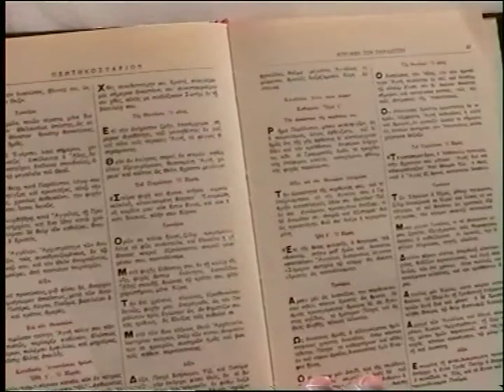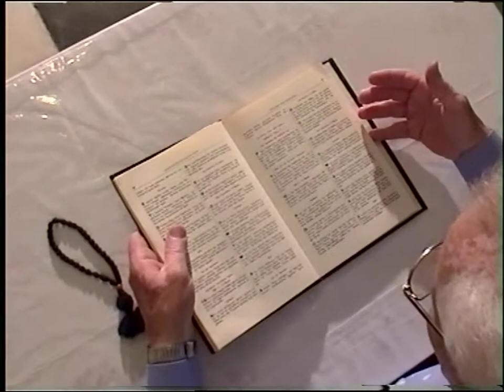ΚΩΣΤΑΣ ΑΔΑΜ 19-5-03 ' O ΠΑΡΑΛΥΤΙΚΟΣ' DVD 55' α''